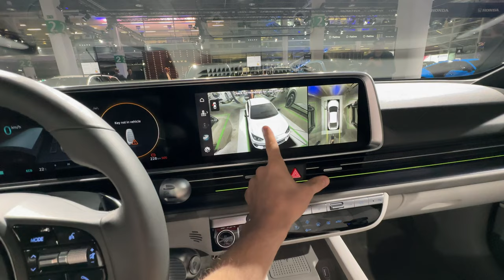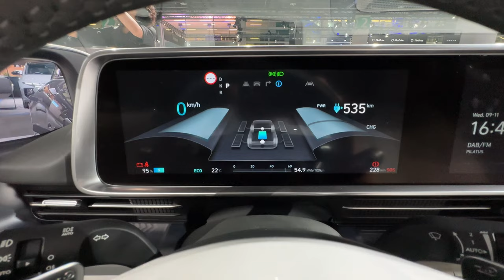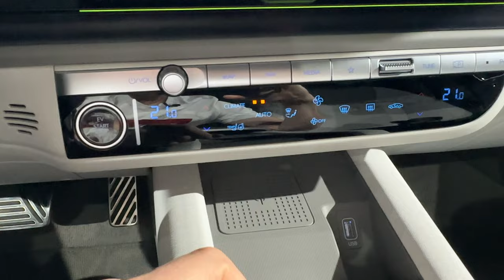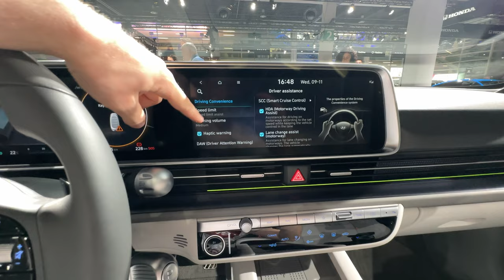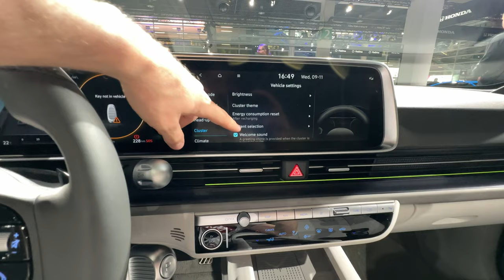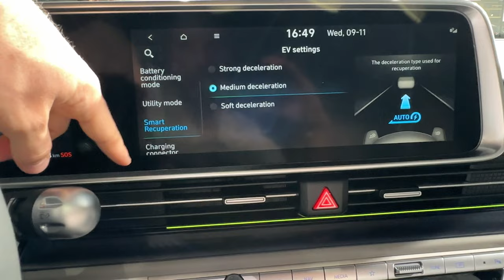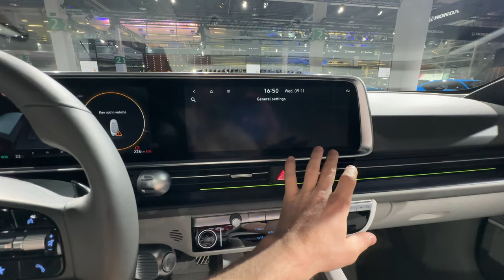New Hyundai IONIQ 6 Mutimedia System Review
New Hyundai IONIQ 6 Multimedia System Review.